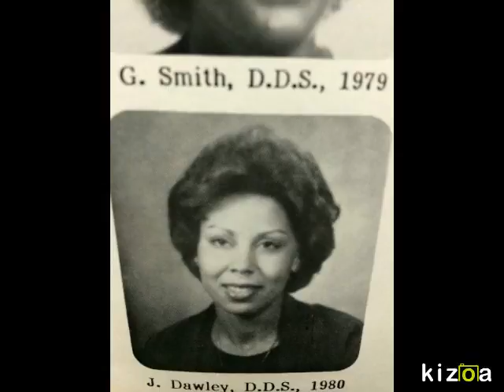Kizoa Video Maker: Dentistry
Dentistry Slideshow